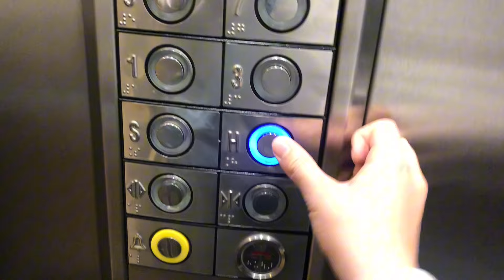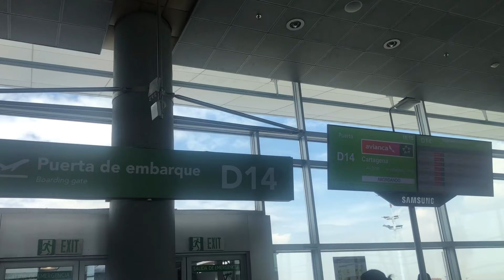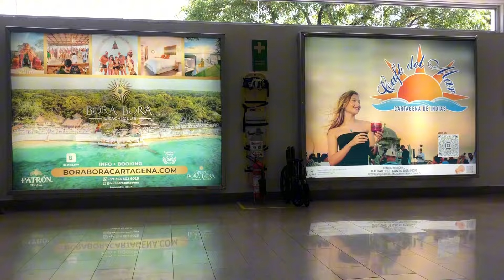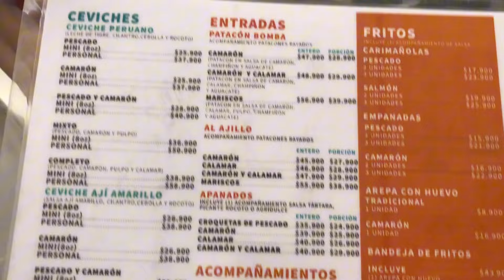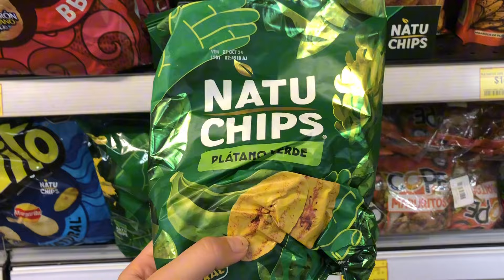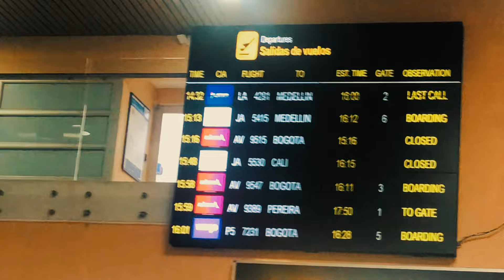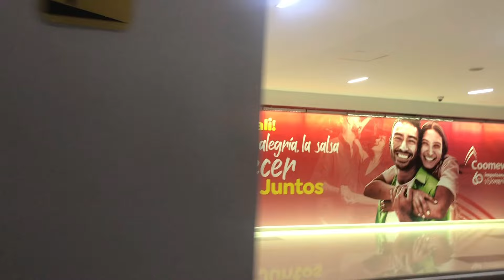CARTAGENA VLOG | Barú, beach days, partying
★ FAQs
Hi, I’m Laura; I’m a YouTuber based in Canada. I make art and daily life content. ~
✮ Ethnicity: Colombian

★Timestamps:
00:00 - PREVIEW
0:16 - BOGOTA CARTAGENA {DAY 1}
5:54 - DAY 2
12:33 - DAY 3
17:17 - DAY 4
19:15 - DAY 5
20:32 - DAY 6
21:55 - CARTAGENA CALI
25:09 -  OUTRO